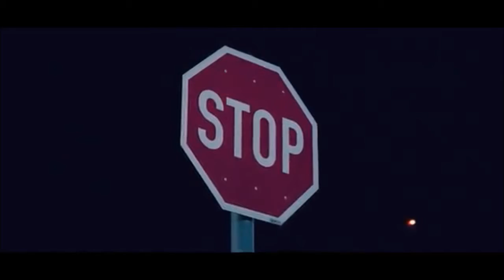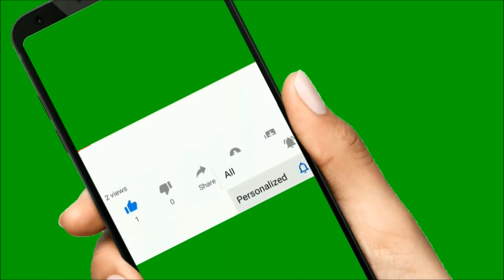BMW E36 M3